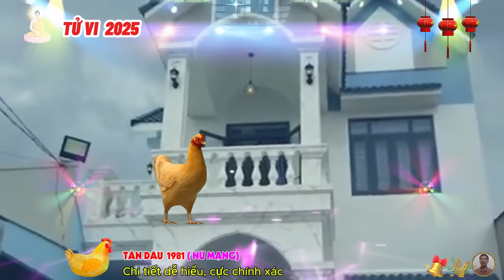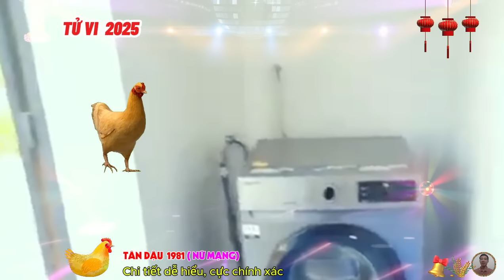🔴TỬ VI 2025: Tử vi tuổi TÂN DẬU 1981 (Nữ mạng) năm 2025 Phật Độ HẾT KHỔ ĐỔI ĐỜI CỰC GIÀU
sang năm ất tỵ, tuổi tân dậu nữ mệnh, gặp vận niên xà hãm tĩnh, tức là, rắn bị nhốt dưới giếng, biểu tượng này mang ý nghĩa bất lợi cho công việc, hành sự gặp trục trặc, thậm chí có thể phải bỏ cuộc giữa chừng, đầy tiếc nuối.
 tuy nhiên, phương diện tình cảm khá tốt đẹp, tình cảm vợ chồng, lứa đôi được cải thiện đáng kể, ít khi xảy ra mâu thuẫn, chính vì lẽ đó, hãy kiểm soát tốt những áp lực về công việc và chuyện tiền bạc, để gia đình luôn được yên ấm.